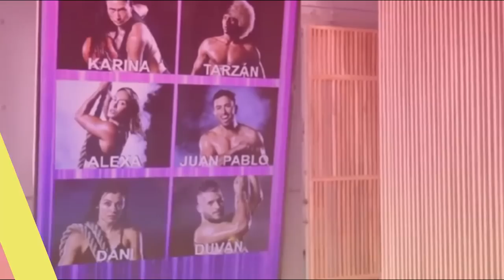AVANCE DESAFIO THE BOX CAPITULO 75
eldesafiothebox,
avancedesafiothebox,
eldesafiothebox,
desafiothebox,
avancedesafio,
desafiothebox,
avancedesafio,